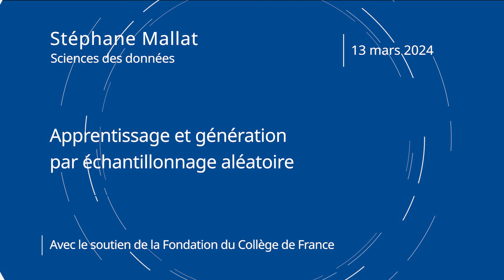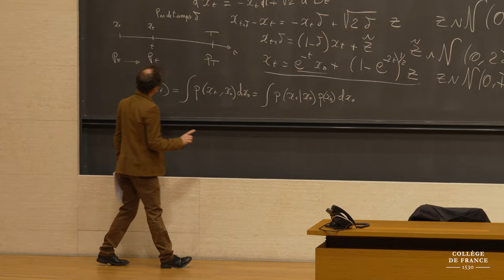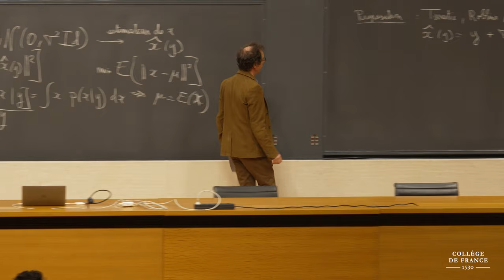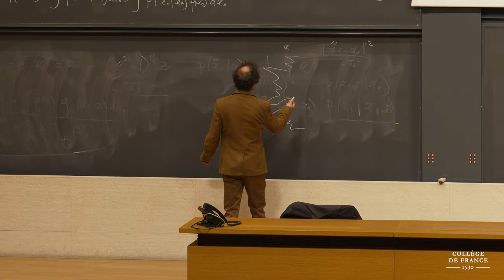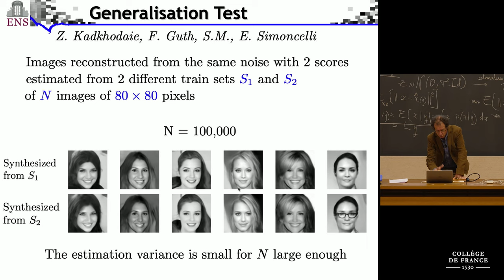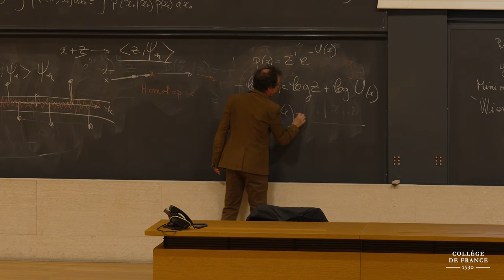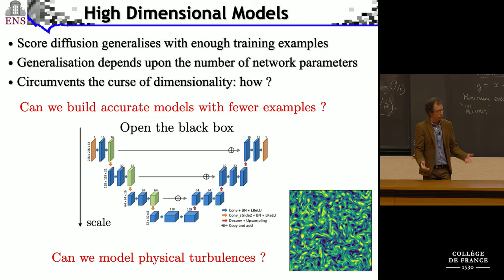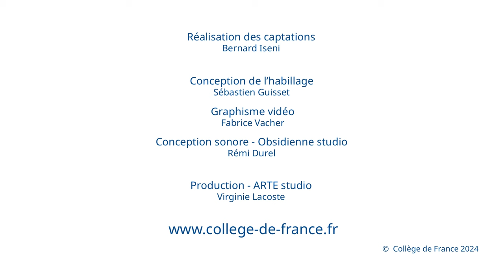Apprentissage et génération par échantillonnage aléatoire (15) - Stéphane Mallat (2023-2024)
Enseignement 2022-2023 : Apprentissage et génération par échantillonnage aléatoire
Cours du 13 mars 2024 : Échantillonnage par score diffusion

L’état de l’art pour générer de donnée complexes telles que des images, des sons ou des champs physiques complexes s’obtient avec l’algorithme de score diffusion. L’algorithme de score diffusion échantillonne une distribution de probabilité, en transportant un bruit blanc gaussien vers la distribution que l’on veut échantillonner, avec une équation différentielle stochastique. On part de l’équation d’Ornstein-Uhlenbeck, qui rajoute progressivement du bruit blanc à un échantillon de la distribution de probabilité. L’équation de score diffusion inverse cette équation, ce qui revient à progressivement enlever le bruit qui a été ajouté. Cela se calcule avec une équation stochastique de score diffusion. Le terme de dérive de cette équation est le score (gradient de la log-probabilité) de la distribution des échantillons bruités. La difficulté principale est de calculer ce score.

L’équation de Robbins, Tweetie, Myasawa démontre que le score permet de calculer un estimateur optimal d’un échantillon auquel on a rajouté du bruit blanc. On utilise un réseau de neurones profond pour optimiser le débruitage des échantillons d’une base de données d’entraînement. Cela permet d’estimer le score à tous les niveaux de bruits. Les algorithmes de score diffusion permettent d’obtenir d’excellents résultats pour générer des images, des sons et toute sorte de données complexes, avec des réseaux de neurones.